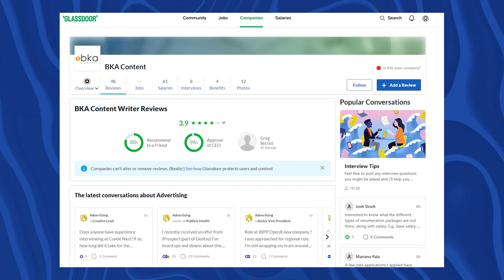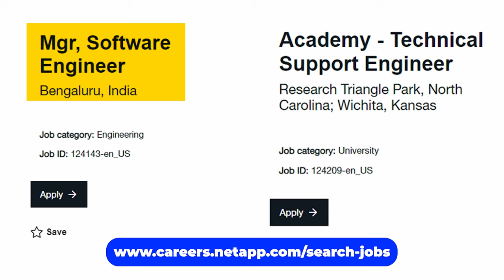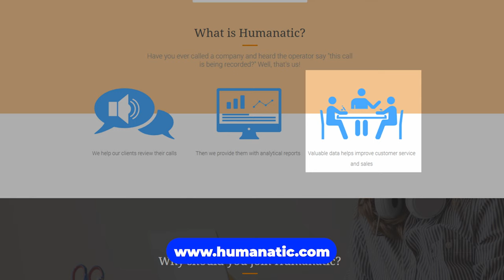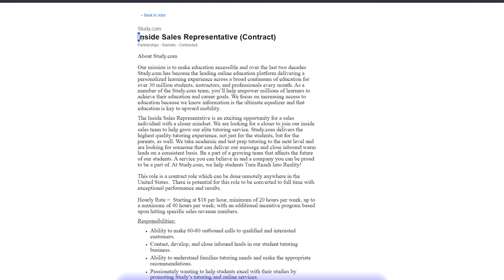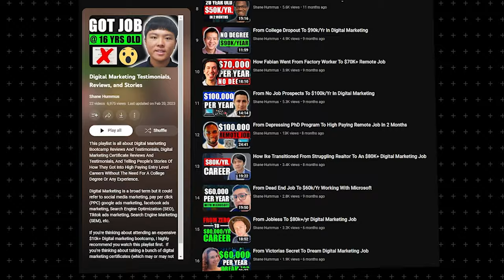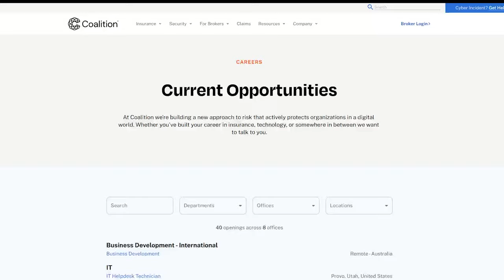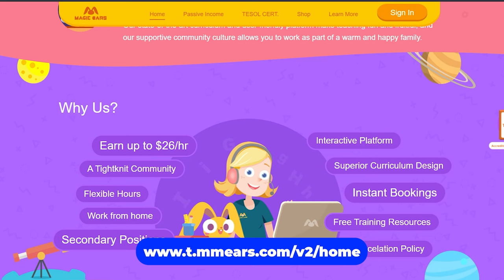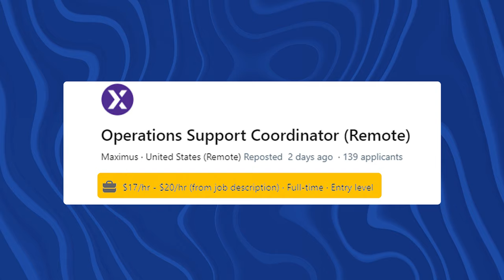Top 10 Companies Always Hiring Remote Jobs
Be a remote worker today with the help of this video about the Top 10 Companies Always Hiring Remote Jobs. Explore a variety of industries and roles that offer the flexibility of working from anywhere.

These companies always hire, so with the help of this video, you can apply for them after you finish watching. Who knows, maybe this is the perfect time for you to earn money online while working at home!